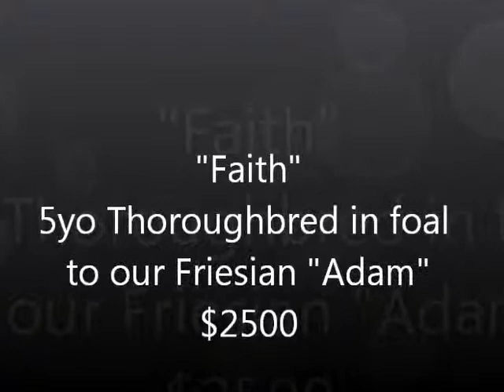"Faith" Thoroughbred Mare For Sale